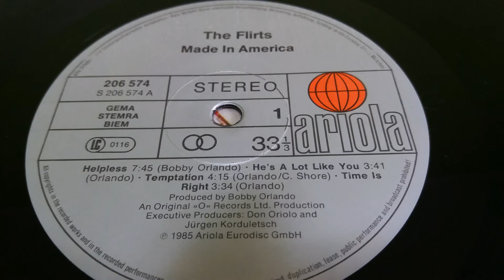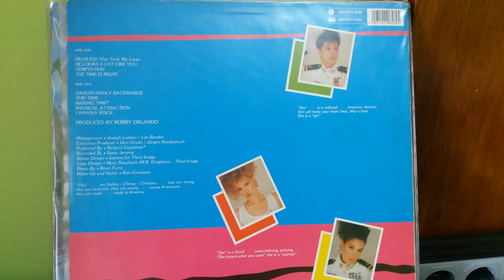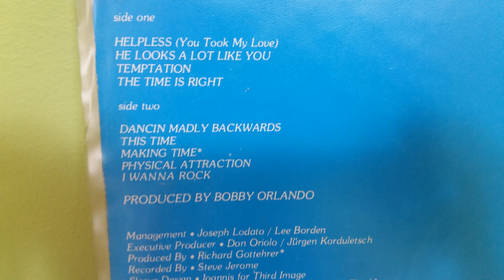The Flirts ‎–Helpless (You Took My Love)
Taken from album
The Flirts ‎– Made In America
Label:
Ariola ‎– 206 574, Ariola ‎– 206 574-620
Format:
Vinyl, LP, Album
Country:
Europe
Released:
1985
Genre:
Electronic
Style:
Electro, Hi NRG, Synth-pop, Disco